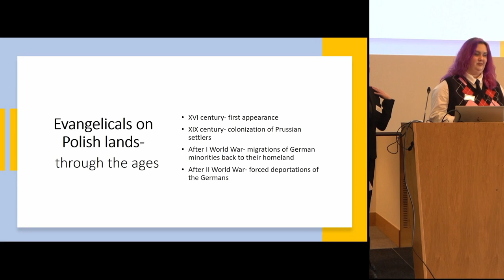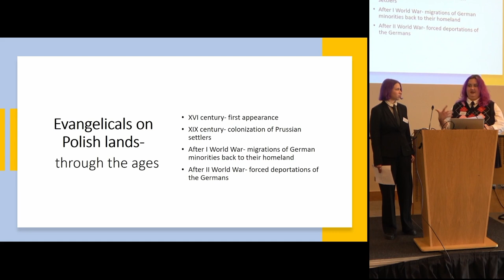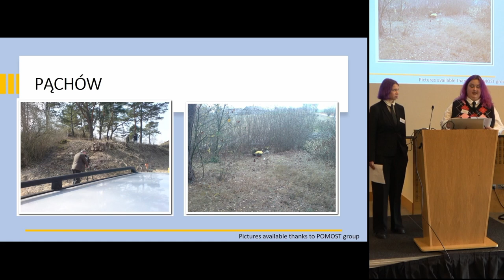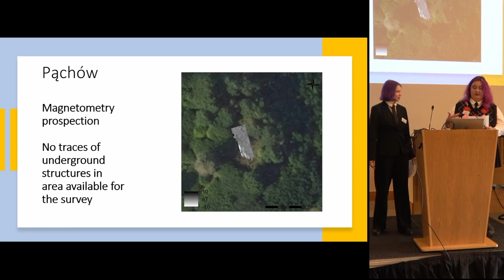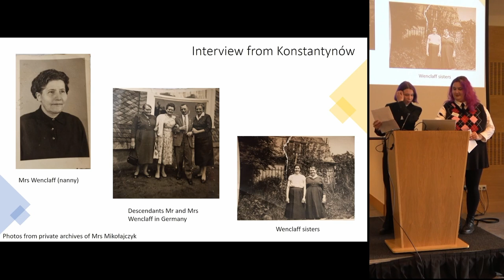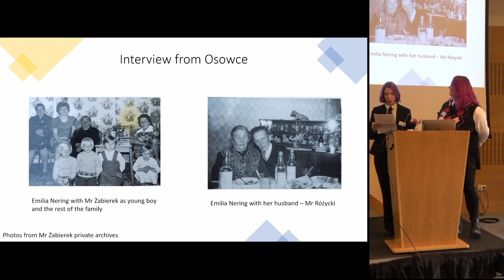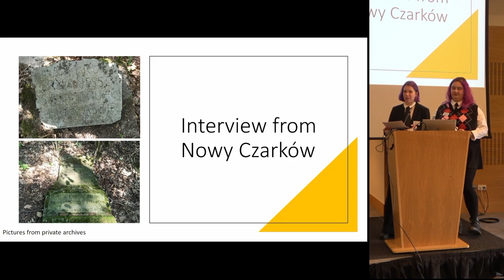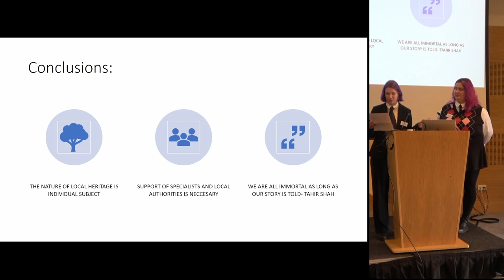The forgotten heritage - Evangelical cemeteries in Kramsk Commune in the light of community...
Zuzanna Kafel & Julia Kozera (University of Adam Mickiewicz)

The aim of this paper is to present preliminary results of the research on four Evangelical
cemeteries located in the area of Kramsk Commune in Greater Poland, Poland. These
cemeteries are remains of the former border between the two partitions, which were inhabited
by the Evangelic Community. These facilities have been forgotten and excluded from use as a
result of the two World Wars and subsequent movements of populations. In 2021, the
authorities of Kramsk Commune asked the Archaeological Faculty of Adam Mickiewicz
University in Poznan to examine the cemeteries and then prepare an appropriate plan of
preservation. Due to the very poor preservation of state of graves within cemeteries and scarce
documentation in the archives, it has become necessary to obtain information from the local
community. For this reason, in addition to non-invasive research and library queries, we also
conducted interviews with the inhabitants of Kramsk. They were not only meant to provide us
answers to specific questions about the sites, but also to check the status of these cemeteries in
the memory of community population living in their vicinity. The results helped us to better
understand the background history of cemeteries and their importance for the local community.
When presenting the results of our work, we will focus on the aspect of local heritage, also
discussing the importance of community archaeology in contemporary archaeological research.